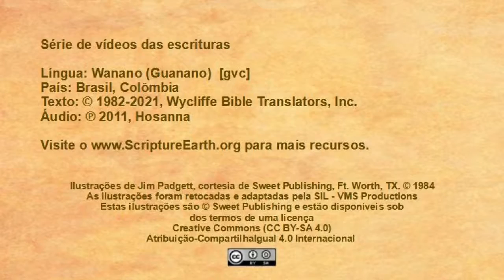Wanano - Marcos 1.4-11 “Jesus é batizado” [gvc]